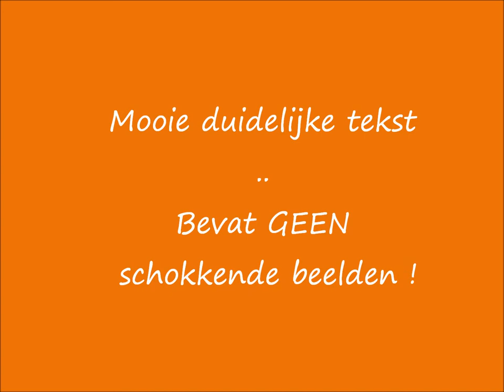Er zal d'r altijd eentje winnen - Hans Kraay Jr.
Bevat geen schokkend beeldmateriaal !! Wel duidelijke boodschap :-) Veel voetbalplezier gewenst ...